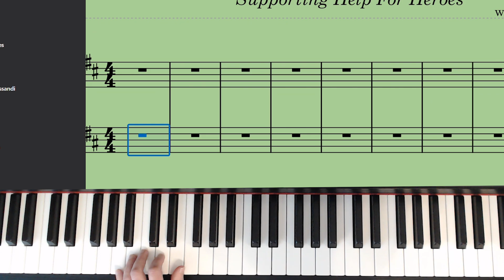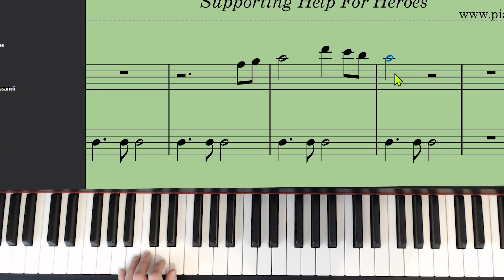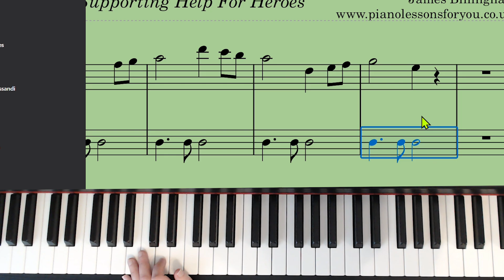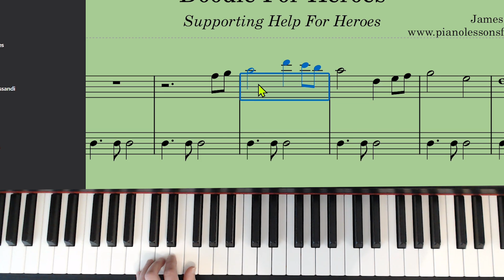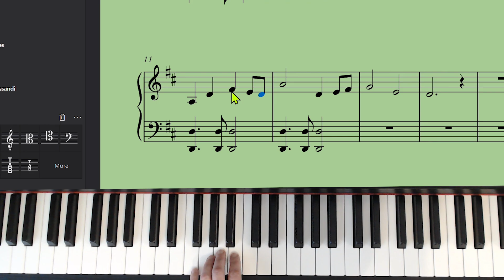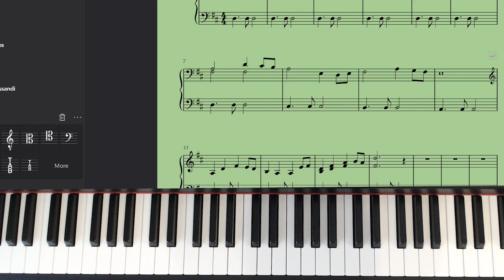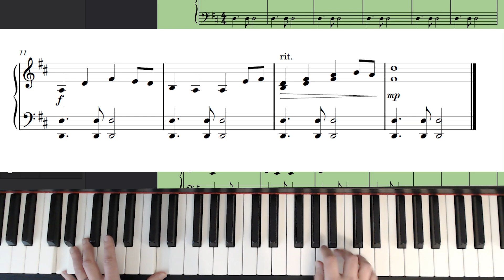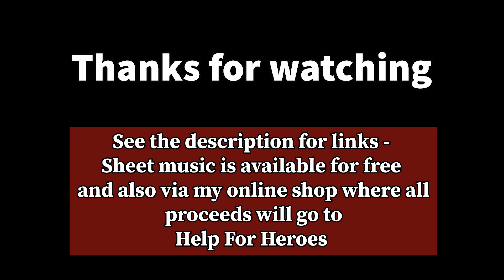A Doodle For Heroes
Join me as I create a musical doodle in support of the charity Help For Heroes which supports veterans.

I will donate the entire amount to the charity and post an update on YouTube in the near future to show the total amount raised.

Many thanks for your support as we remember those who served and continue to serve.